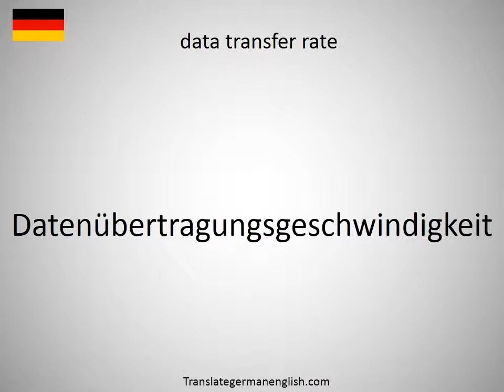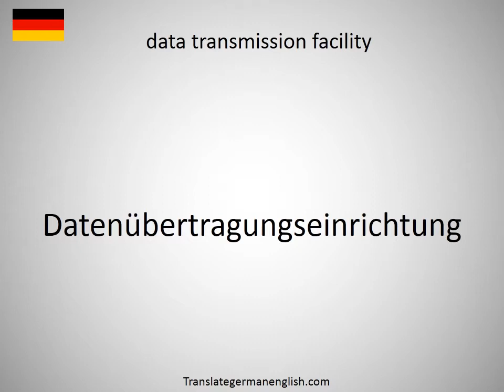How to say data transfer process DTP in German?